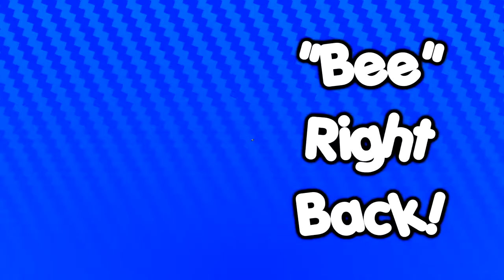PANTSU-STEALING DOGGO | Montaro!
Yeah you read the title right. We're playing Montaro! A game about stealing girls panties and obtaining Doge Coin.

✦Montaro on Steam!